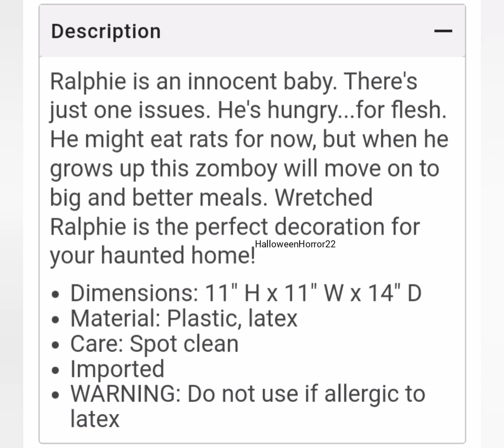Wretched Ralphie Stitched Smile Spirit Halloween 2022